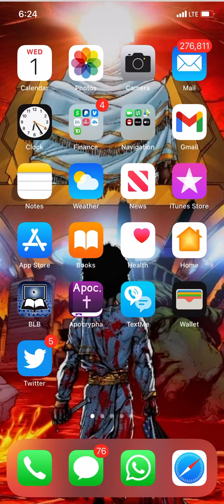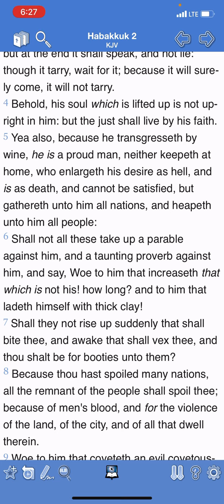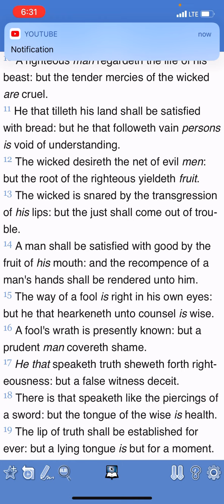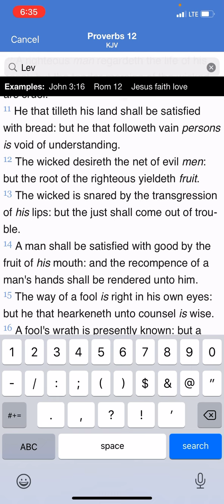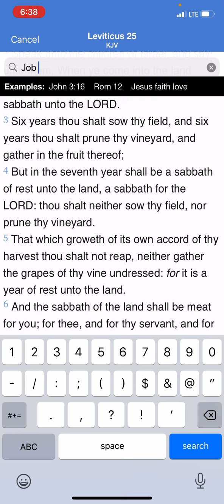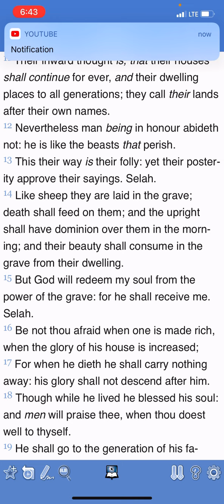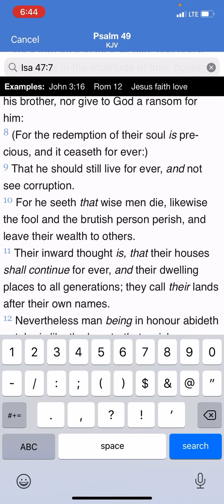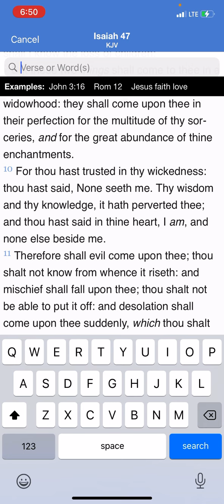THE EDOMITE RAP SHEET!!! (Pt 1)